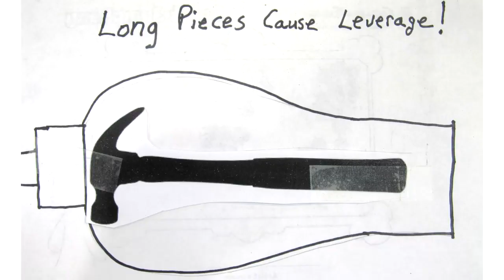Turning Twice Turned Bowl - Finishing the MGM Experiment on How To Dry Green Wood Bowls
I demonstrate the finish or second turning of a previously roughed out Bradford Pear bowl that is completely dry. This was the end of a collaborative effort of Larry Randolph (Missouri), Mike Peace (Georgia) and Sam Angelo (Montanta) to rough out, dry and finish turn a similar size bowls turned from the same tree.

0:0 Introduction and MGM project
01:04 Drying weight history
01:09 Friction drive between centers and truing up outside
03:59 Truing up the tenon with a detail gouge
04:30 Reversing and truing up the rim
04:44 Making the entry cut on rim for truing up the inside
06:00 Adding a bead to the rim
06:16 bottom of the bowl gouge
06:50 Cleaning up inside ripples with negative rake scraper
08:30 Reversing teh bowl to  remove the tenon and clean up the bottom
14:30 Adding vee grooves to bottom
16:47 Sanding bottom with mandrel mounted on the lathe

You can download demonstration handouts, downloadable copies of articles I have published, and other useful woodturning information available on my